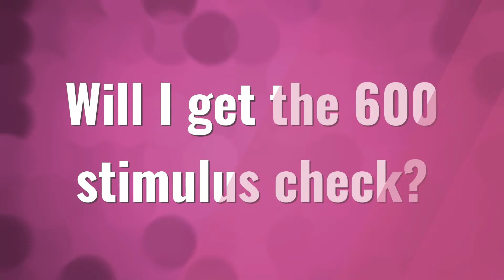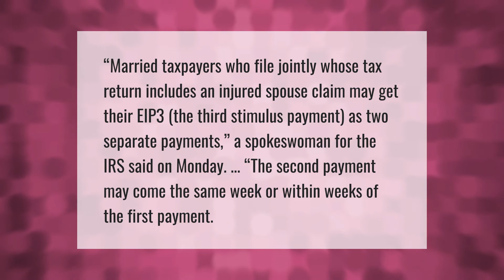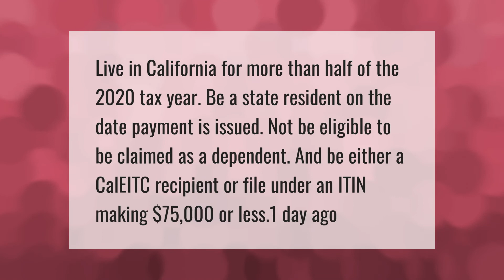How do I track my California stimulus check?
00:00 - How do I track my California stimulus check?
00:38 - Will I get the 600 stimulus check?
01:14 - Why did I only get half the stimulus?
01:45 - Do I qualify for Golden State stimulus?

Laura S. Harris (2021, May 7.) How do I track my California stimulus check?
    AskAbout.video/articles/How-do-I-track-my-California-stimulus-check-242301